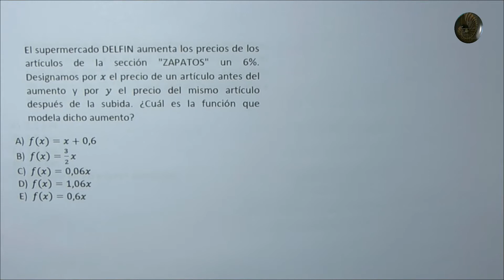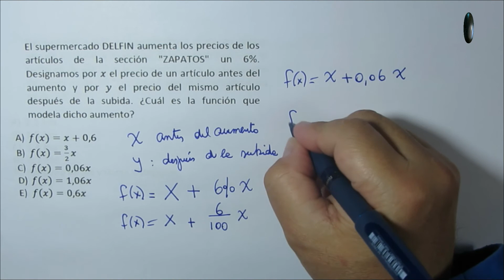Álgebra y Funciones - Función lineal y Afín - Problema 8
Álgebra y Funciones - Función lineal y Afín

Problema 8

Determinar el precio final de unos zapatos.

Aumento en el precio por un reajuste del 6%

Función lineal